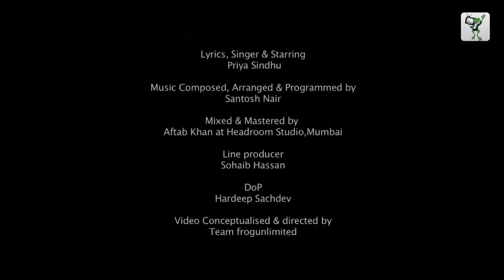Hot_Video - Romantic Video Dance - Latest New Romantic Video